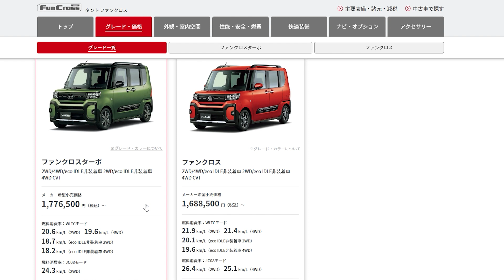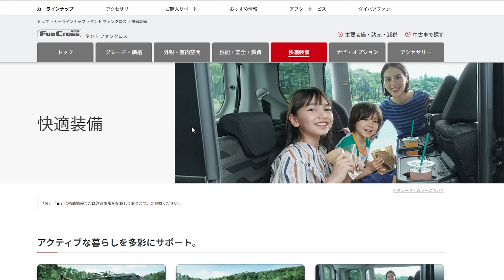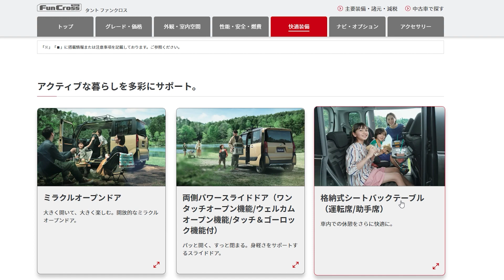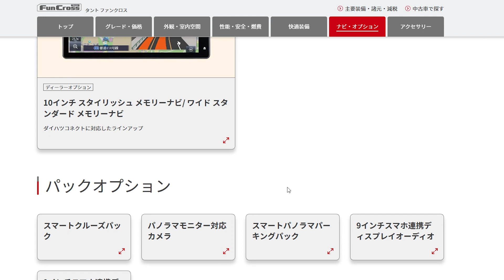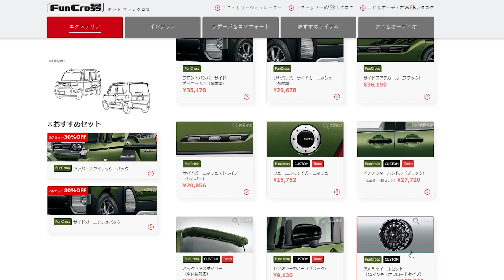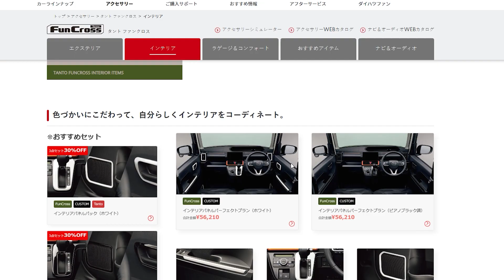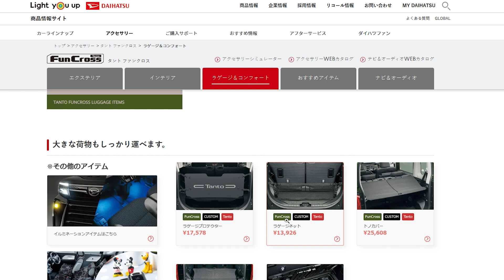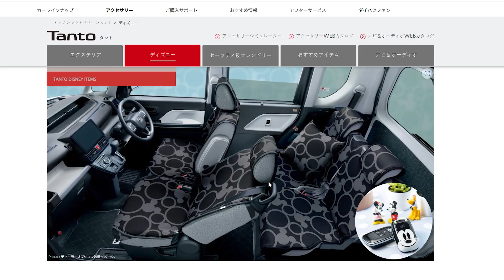タントファンクロスでアクティブなキャンプ体験！もっと自由なアウトドアライフを！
タントファンクロスなら
◆もっとキャンプが楽しくなる
◆もっと自由なアウトドアライフができる
◆更に充実したキャンプができる
かもwww

いい感じなパーツ
ルーフキャリア(クラシックタイプ)
￥60456
カータープ
￥35200